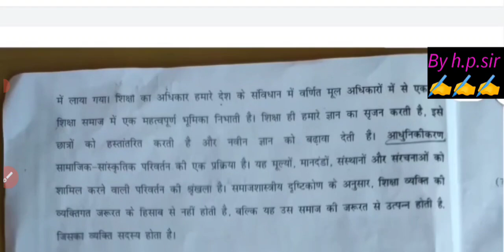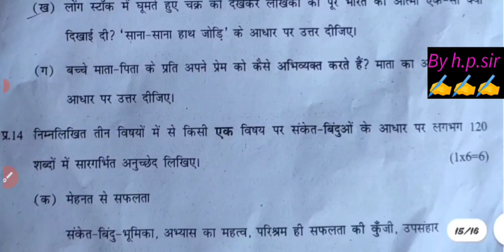class 10 hindi mid term question paper 2023-24 / morning shift class 10 hindi paper solution 3/10/23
class 10 hindi mid term question paper 2023-24 / morning shift class 10 hindi midterm paper solution
class 10 hindi mid term question paper 2023-24 morning shift/Hindi mid term paper  solution class 10
class 10th hindi mid term question paper 2023 /Hindi mid term paper 2023-24 solution/answer class 10
class 10 Hindi mid term question paper 2023 24 morning shift, class 10 Hindi mid term question paper 03/10/23
class 10th hindi mid term question paper 2023 || Hindi mid term paper solution/ answer class 10
पेपर पहले देख लो 🔥class 10 hindi midterm question paper 2023 solution/ hindi important questions
class 10th hindi paper morning shift || mid term exam 2023-24||class 10th Hindi paper solution
class 10th hindi paper answer key morning shift || mid term exam 2023-24 ||class 10th hindi paper solution
class 10th hindi questions paper morning shift || mid term exam 2023-24 ||class 10th hindi paper solution
class 10th Hindi official answer key mid term exam 2023-24 ll hindi answer key/ class 10 hindi paper
class 10th hindi paper answer key morning shift||mid term exam 2023-24|| Hindi paper solution class 10
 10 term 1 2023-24